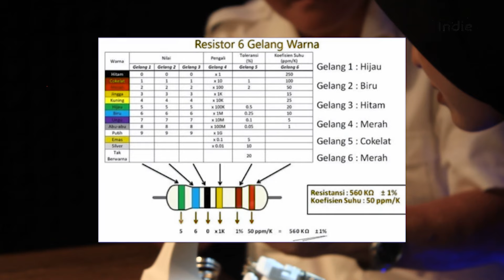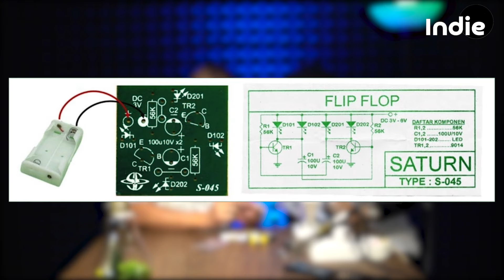CARA MEMASANG LAMPU FLIP FLOP BARENG GEN Z!! SERU DAN GAMPANG BANGET GUYSSS!!